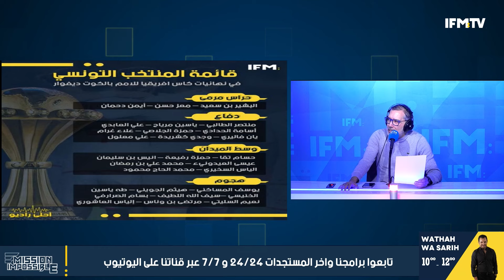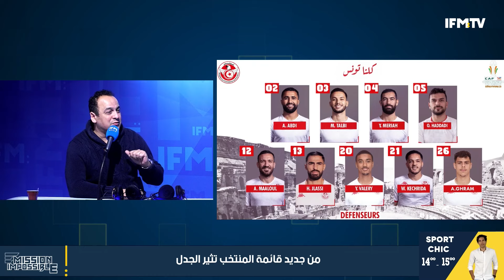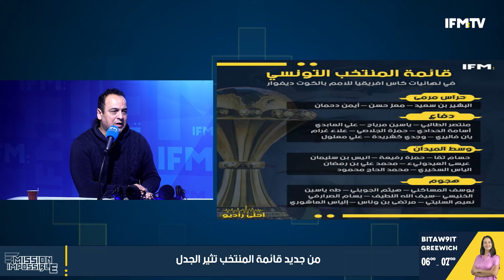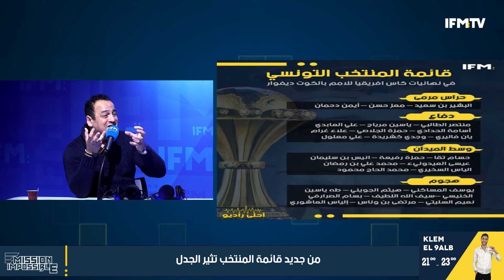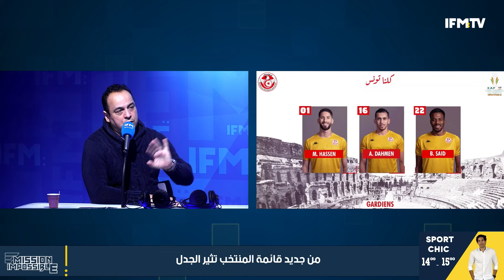نوفل عميرة يكشف حقيقة إرتفاع أسعار الأدوية في تونس